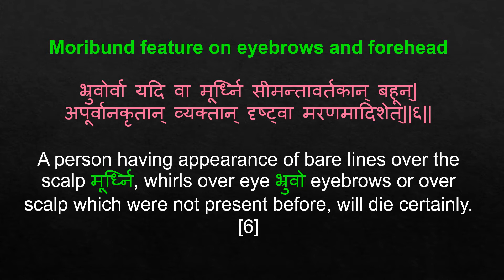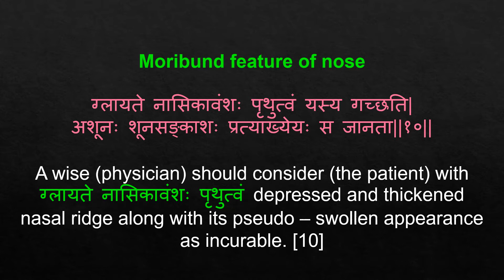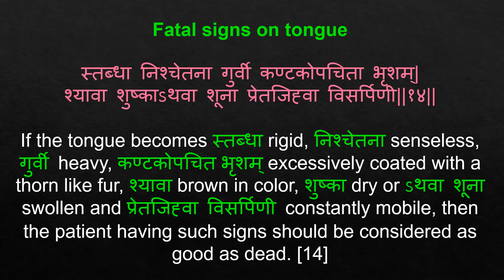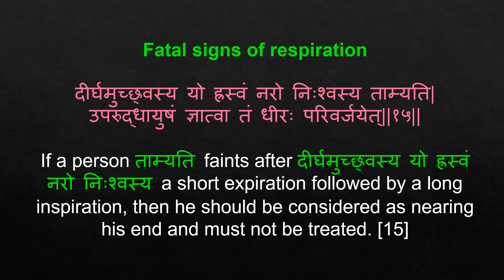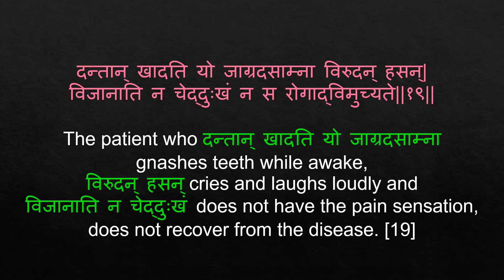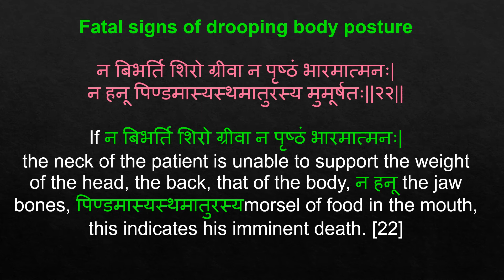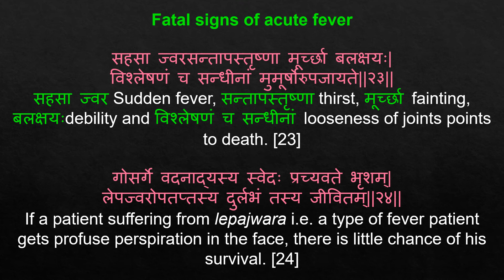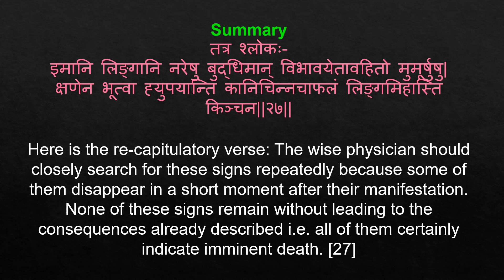Chapter 8. Avakshiraseeyam Indriyam Adhyaya